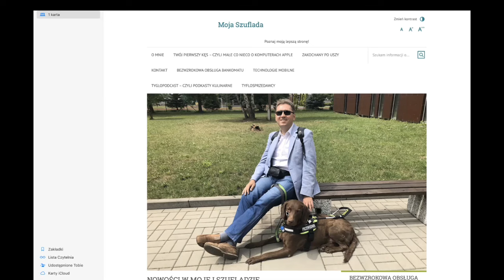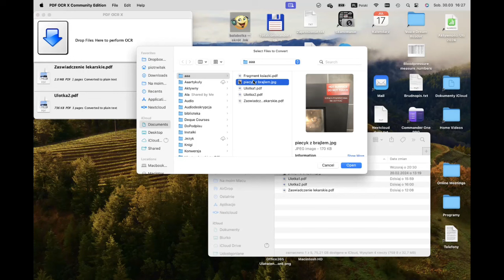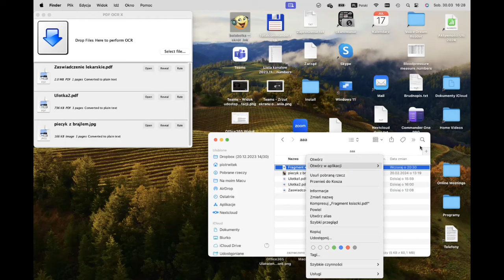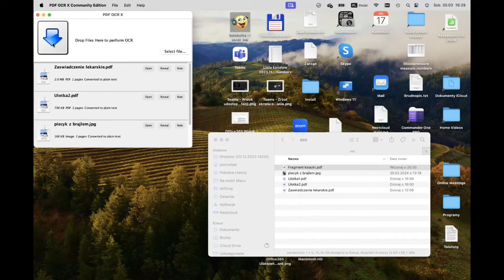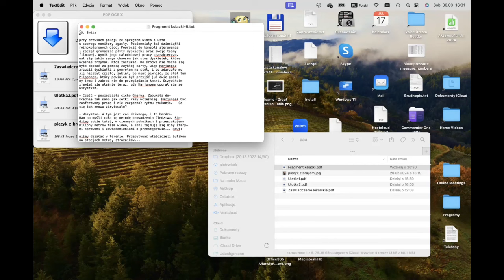System macOS i rozpoznawanie tekstu przy pomocy aplikacji PDF OCR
PDF OCR w wersji Community jest bardzo prostym programem działającym w systemie macOS. Zapewnia możliwość łatwego i szybkiego rozpoznawania tekstu na różnego rodzaju skanach dokumentów. Wbrew swej nazwie, nie ogranicza się jedynie do plików w formacie PDF. W niniejszym nagraniu demonstruję jak on działa. Gdybyście sami chcieli potestować, to link do jego pobrania znajdziecie poniżej.